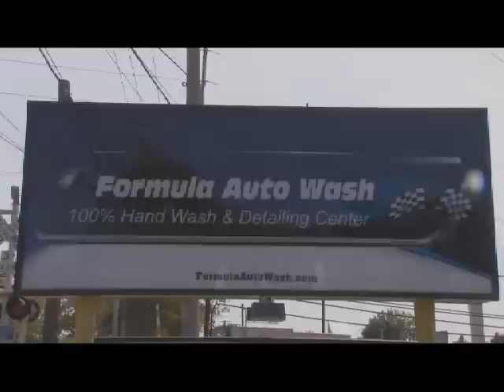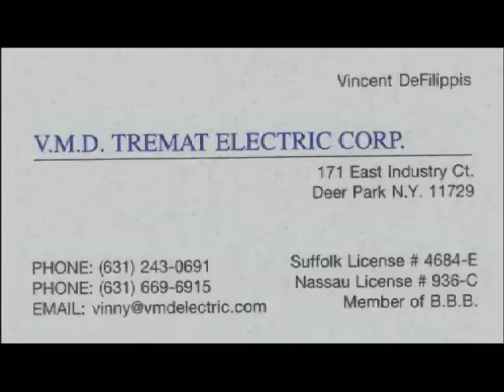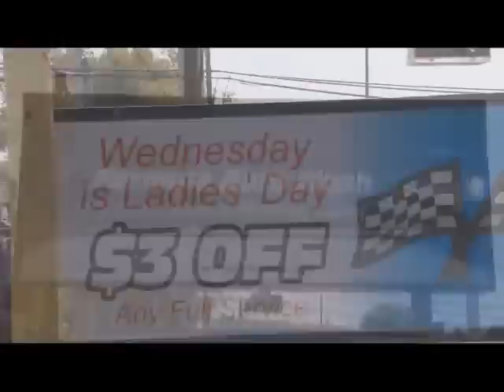Ellen Kaye Moscow 57 of N.Y.C on the Mad House with Alysia S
Recorded on 11/10/2012 Ellen Kaye Moscow 57 of N.Y.C on the Mad House with Alysia Stern - Captured Live on Ustream